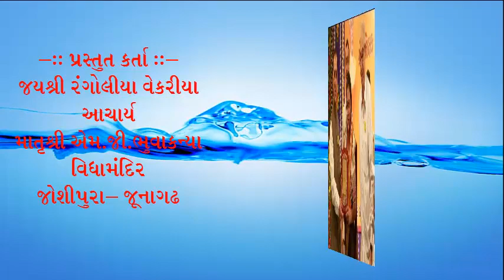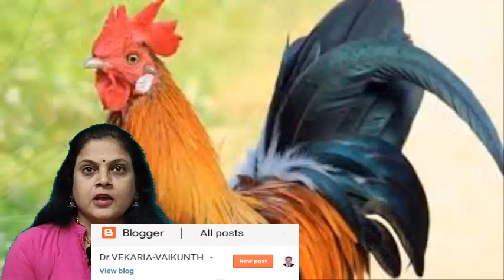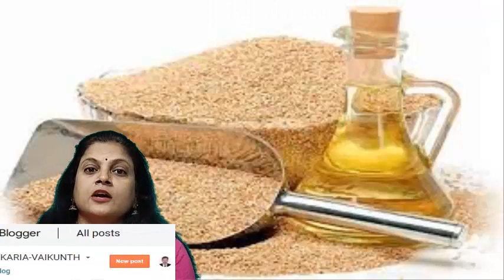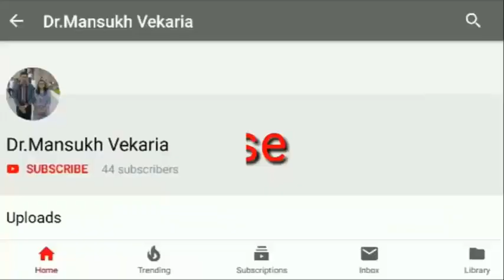ઉતાવળો અને બહાવરો બાળવાર્તા : પ્રસ્તુત કર્તા : જયશ્રી રંગોલીયા વેકરીયા.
આચાર્યા
માતૃશ્રી એમ.જી.ભુવા કન્યા વિદ્યામંદિર
જોશીપુરા
જૂનાગઢ